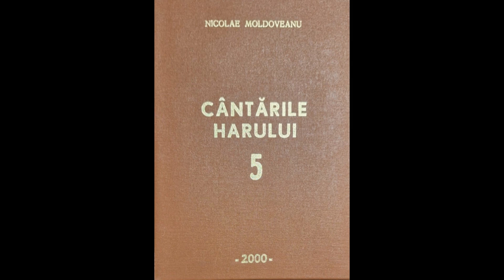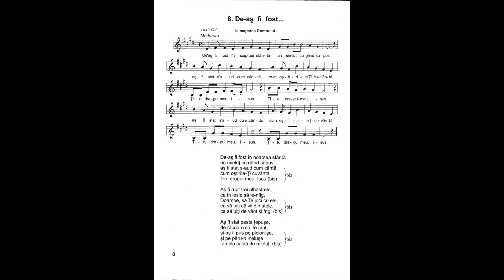De-aş fi fost în noaptea sfântă | Nicolae Moldoveanu | Cântările Harului 5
De-aş fi fost în noaptea sfântă
un mieluţ cu gând supus,
aş fi stat s-aud cum cântă,
cum oştirile-Ţi cuvântă,
Ţie, dragul meu, Isus

Aş fi rupt trei albăstrele,
ca în iesle să le-nfig,
Doamne, să Te joci cu ele,
ca să uiţi că vii din stele,
ca să uiţi de vânt şi frig.

Aş fi stat peste ţepuşe,
de răcoare să Te cruţ,
şi-aş fi pus pe picioruşe,
Şi pe păru-n ineluşe
tâmpla caldă de mieluţ.

Text: Costache Ioanid